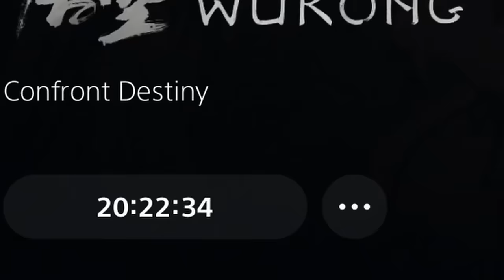When an Elden Ring Pro plays Black Myth Wukong for the First Time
MONKEY GAME, MONKEY GAME, MONKEY GAME